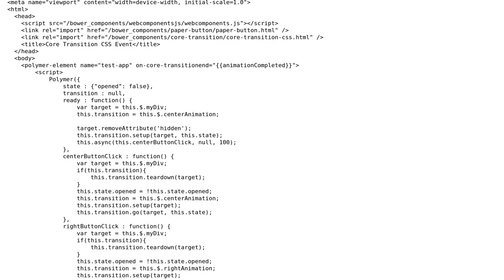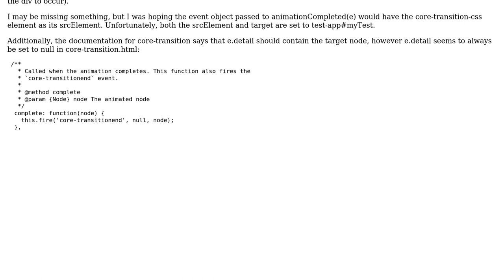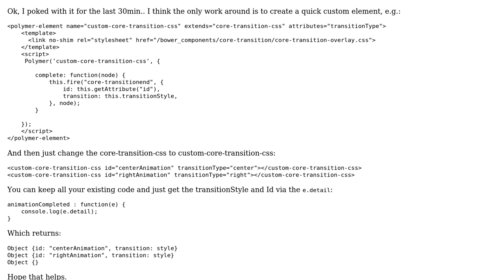Identifying which core-transition has completed in core-transitionend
With thanks & praise to God, and with thanks to the many people who have made this project possible! | Content (except music & images) licensed under CC BY-SA | Music | Images & others | With thanks to user Mike Cathcart user flyandi and the Stack Exchange Network Trademarks are property of their respective owners. You are responsible for your own actions.